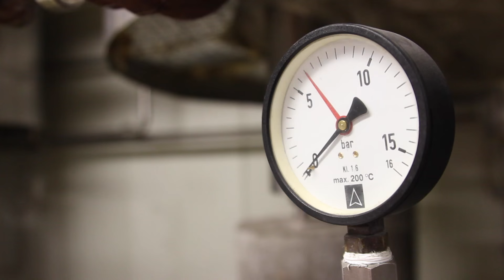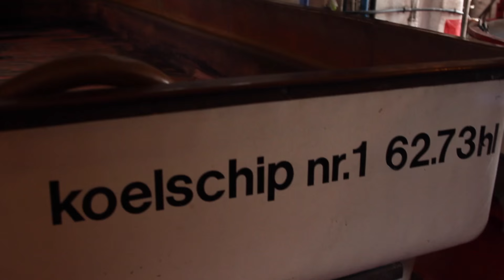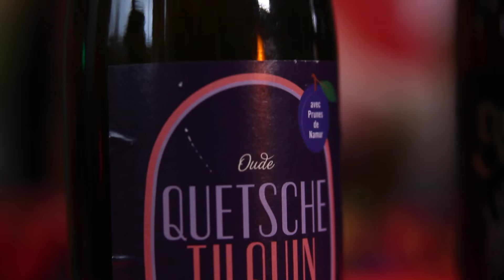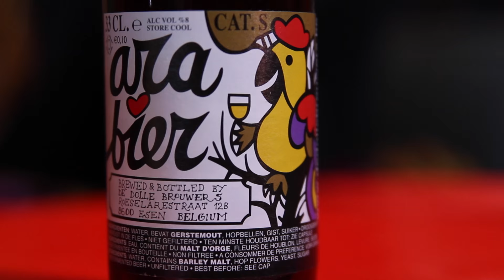Finding Belgium's best microbreweries | The Craft Beer Channel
Jonny heads on the Belgian road trip of a lifetime, finding Belgian breweries no one but the locals know about and bringing them back for the Brad.

We visited Toye, Tilquin, De Dolle and Alvinne as well as Maenhout, Guldenspoor, De Plukker and Verzet. And then a cheeky drink at Lindemans and Cantillon too. They are all well worth tracking down!